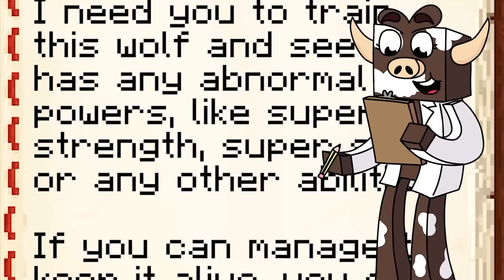WORLDS STRONGEST PETS IN MINECRAFT!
WORLDS STRONGEST PETS IN MINECRAFT / BeckBroJack